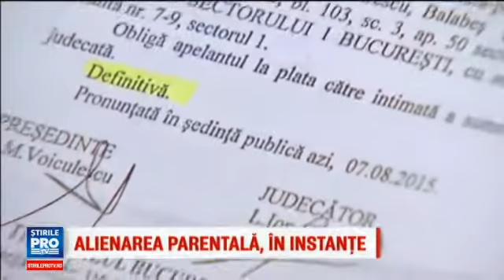O noua forma de abuz va fi recunoscuta ca proba in divorturi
Cu subtitrari in engleza si romana